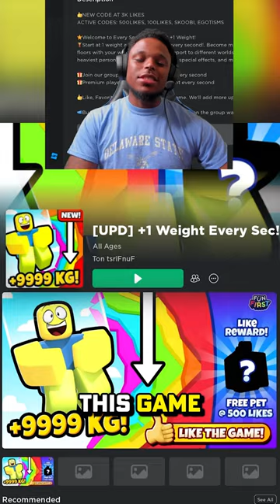Roblox But Every Second You Get Heavier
Game Name: Roblox [UPD] +1 Weight Every Sec!